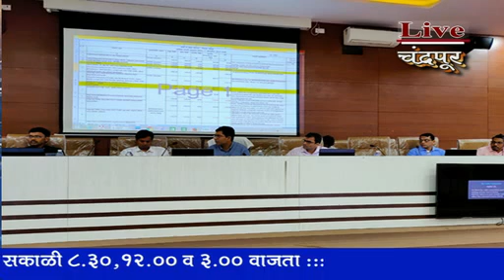*चंद्रपूर*- चांदा ते बांदा योजनेचा फलनिष्पत्ती अहवाल सादर करा - डॉ. कुणाल खेमणार